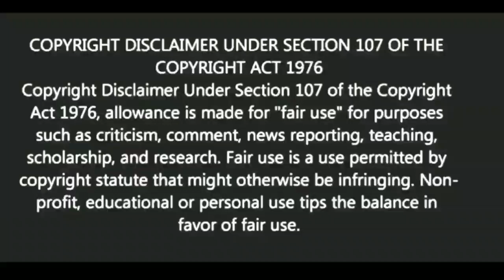নিজেকে বলুন একটি কথা |Motivational video | স্বস্তিবার্তা-2154